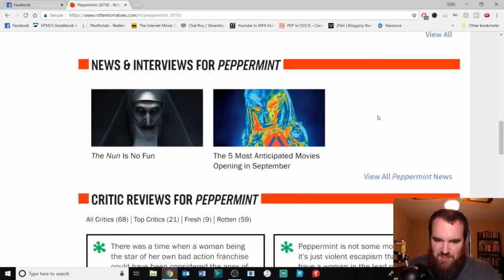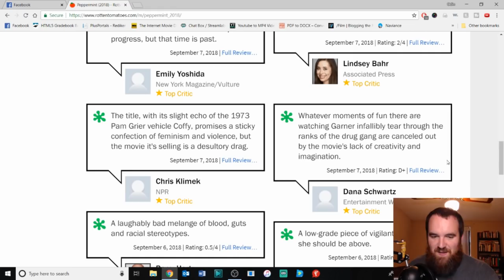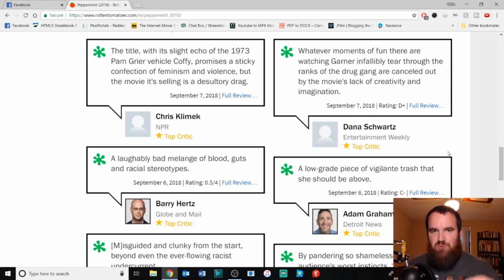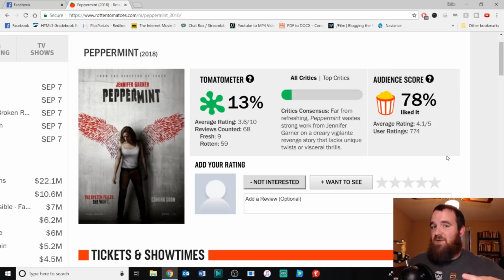Critics Go Identity Politics on Peppermint: A Movie Review